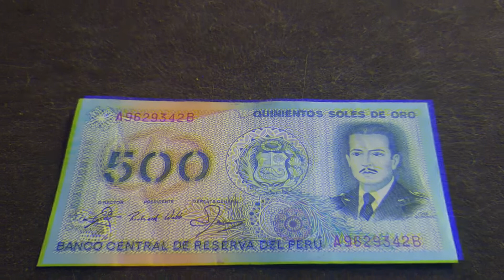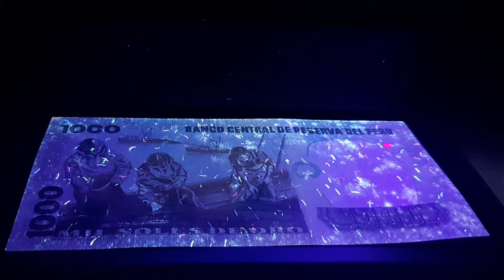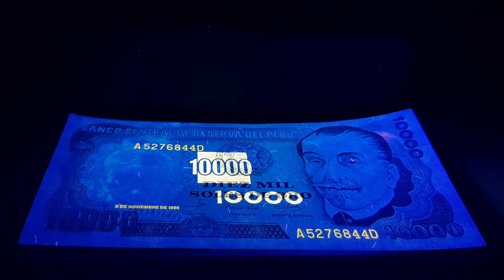Billetes Antiguos del Perú bajo Luz UV : 1976 - 1985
Hola a todos hoy les presentamos los billetes antiguos del Perú desde el año 1976 al 1985 bajo luz natural y luz UV. Hermosos billetes del Perú.